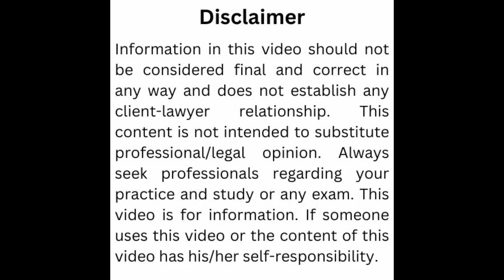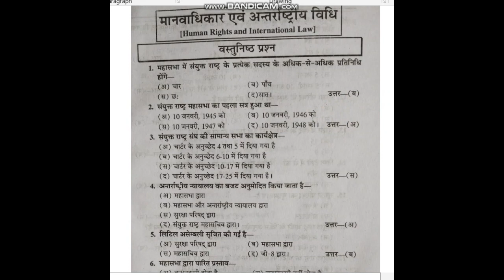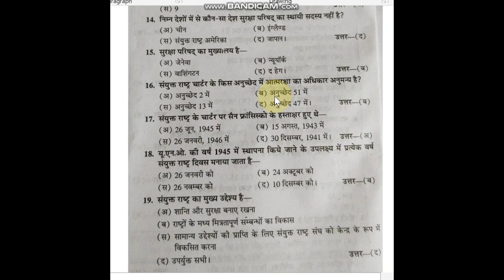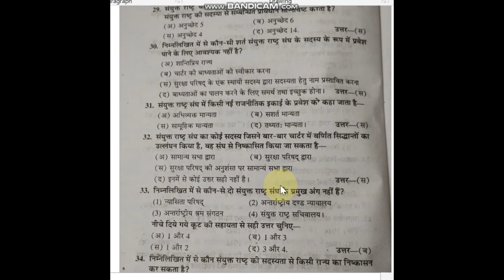Human Right & International Law MCQs/ मानवाधिकार एवं अंतराष्ट्रीय विधि Question Answer in Hindi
Human Right & International Law MCQ/OMR Paper 2023 मानवाधिकार एवं अंतराष्ट्रीय विधि वैकल्पिक Question Answer

PART1
अंतर्राष्ट्रीय मानवाधिकार कानून (IHRL) सामाजिक, क्षेत्रीय और घरेलू स्तर पर मानवाधिकारों को बढ़ावा देने के लिए बनाया गया अंतर्राष्ट्रीय कानून।
अंतर्राष्ट्रीय मानवाधिकार कानून, जो शांतिकाल में अपने लोगों के प्रति एक राज्य के आचरण को नियंत्रित करता है, पारंपरिक रूप से अंतरराष्ट्रीय मानवीय कानून से अलग देखा जाता है जो सशस्त्र संघर्ष के दौरान एक राज्य के आचरण को नियंत्रित करता हैI